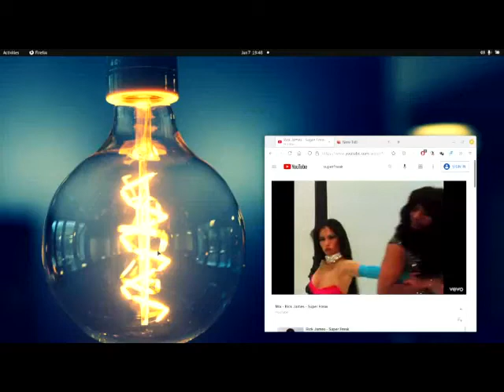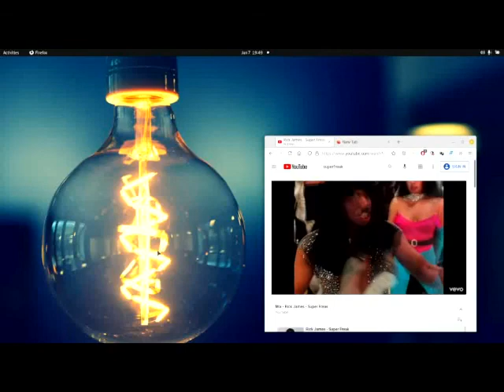SHe iZ A SuPeRFReeKUM DReSsED 2 PeRFecTioN 2021 (EVERYTIME WE MEET) -- NM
SHe iZ A SuPeRFReeKUM DReSsED 2 PeRFecTioN 2021 (EVERYTIME WE MEET) -- NM ...Thank You God...love...Boss...let thy will be done...lol